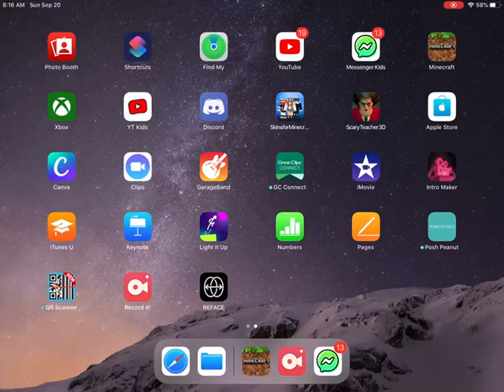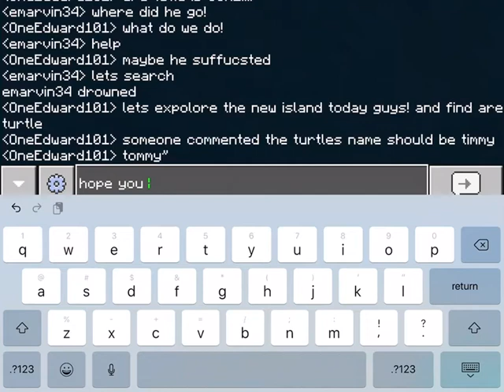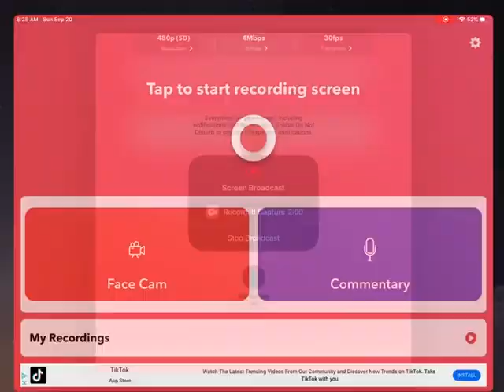A Missing Turtle Nooooo!